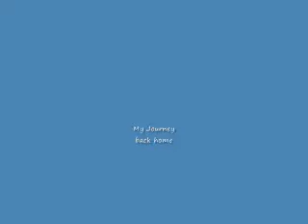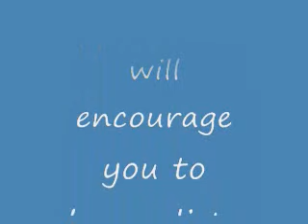Few escape serpent handling churches, Verna Lay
Harvest Time Revival